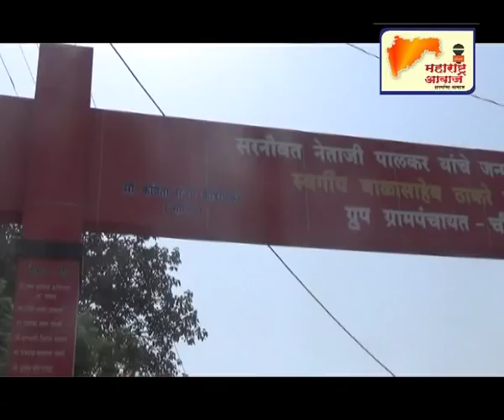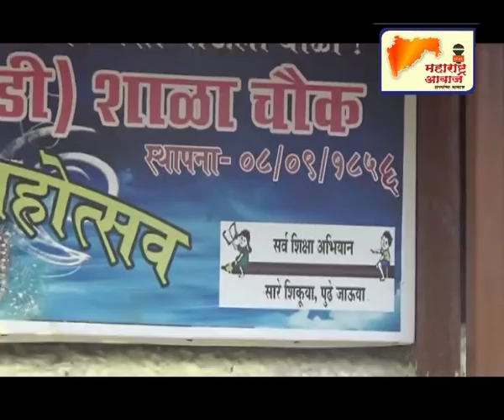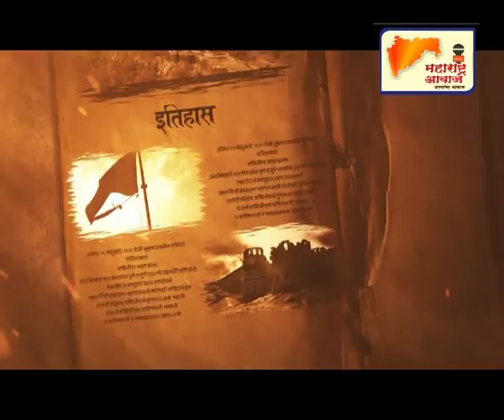सरनौबत नेताजी पालकर जन्मभूमि चौक